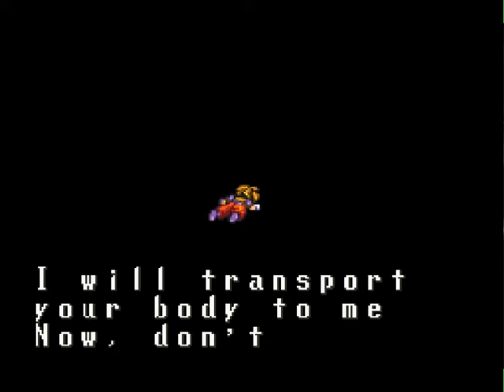Let's Play Terranigma - Part 12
Originally this use to be the personal channel that Lantis would upload Let's Plays to.  But since then he, and a select few from the RPGM community, have come together to create competitive race videos.  This consist of a six way split-screen race of classic games, now in a seasonal format.  We also encourage everyone to participate however they can, whether that is racing alongside us, voting in the straw poll, or just hanging out with us at RPGM Magazine.  So hit that link above to see what we have to offer, or any of the several links below for more information.

(If you wanted to see more of Lantis' LPs, you can at his new channel where all the unlisted playlists have been imported from the race channel, publically to his new channel.)

V- Original description for this video below. -V

In which we unfold a good deal of plot and find out who one of the
main antagonists are. We then start the very Dragon Quest-like
fetch quest to get the five starstones to be able to confront
Beruga. Fun times.